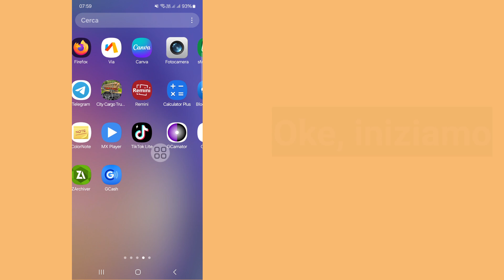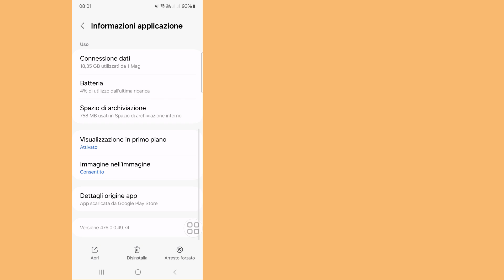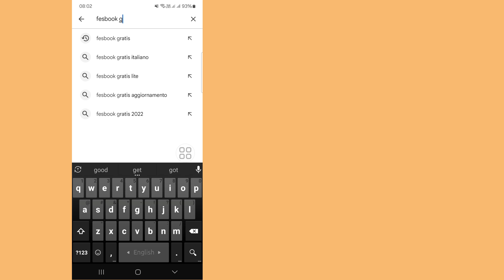Come risolvere il problema dell'opzione Facebook Reels che non viene visualizzata (2024) ll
Come risolvere il problema dell'opzione Facebook Reels che non viene visualizzata (2024) ll Facebook Reels Nuovo aggiornamento

Ciao ragazzi,

In questo video vi mostrerò (come risolvere l'opzione Facebook Reels che non viene visualizzata). Continuate a guardare il video fino alla fine, è un metodo molto semplice e facile

Se avete richieste di tutorial, fatemelo sapere nei commenti! Lo farò per voi entro 1 giorno.

Quire About.

Come risolvere l'opzione Facebook Reels non visualizzata

facebook me short video option non visualizzata kaise laaye

come risolvere Facebook Reels non visualizzata

come risolvere Facebook Reels non funzionante

fb short video option non visualizzata

facebook short video not displayed

facebook reels not displayed

facebook reels option not displayed

Esclusione di responsabilità sul copyright:

Esclusione di responsabilità sul copyright Ai sensi della sezione 107 del Copyright Act del 1976, è consentito un "uso corretto" per scopi quali critica, commento, notizie, reportage, tecnologia, borse di studio e ricerca.

©Tutti i diritti riservati alla tecnologia RK Robin. Qualsiasi altro autore ricarichi immediatamente questo video, verrà intrapresa un'azione con un avvertimento sul copyright, quindi non ripubblicarlo.